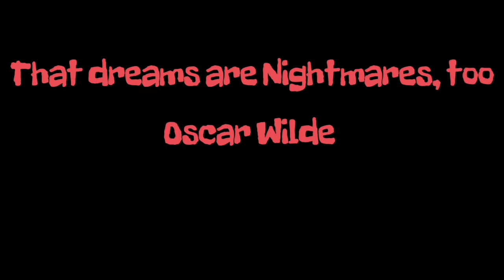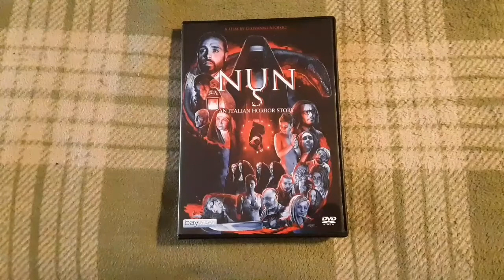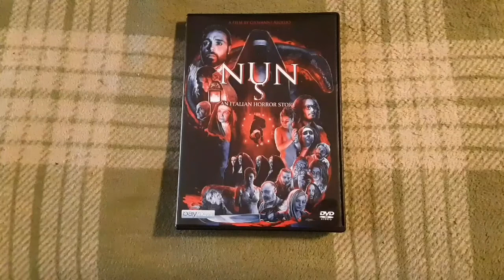Horrific Nightmares Reviews "Nuns- An Italian Horror Story" (Bayview Entertainment)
Bayview Entertainment